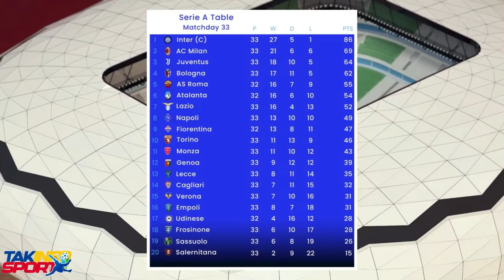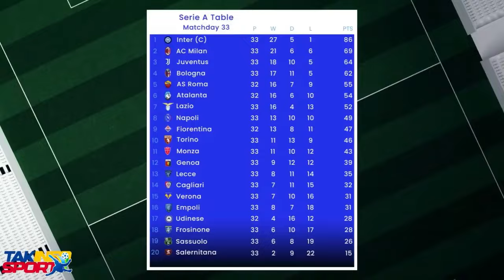BANDI OUVÈ KOUT ZAM SOU PALÈ NASYONAL...SÒLDA KENYA AP FÈ POLITISYEN YO LASISIN